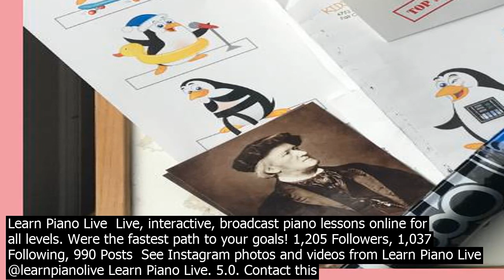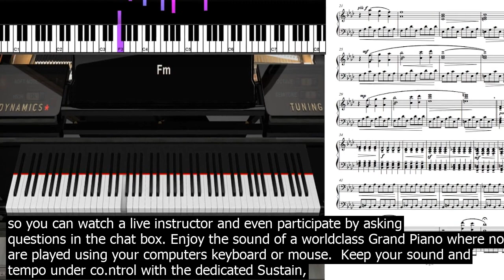Lea.rn piano live the latest broadcasts from lea.rn piano live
learnpianolive. Live, interactive, online piano lessons for all levels At Learn Piano Live, students learn their coepts and songs at their pace on their instrument in their home while still having all the advantages of a personal instructor. Best of … Listen to LearnPianoLive  SoundCloud is an audio platform that lets you listen to what you love and share the sounds you create.. 51 Tracks. 13 Followers. Stream Tracks and Playlists from LearnPianoLive on your desktop or mobile device. Learn Piano Live  Live, interactive, broadcast piano lessons online for all levels. Were the fastest path to your goals! 1,205 Followers, 1,037 Following, 990 Posts  See Instagram photos and videos from Learn Piano Live
lea.rnpianolive. live, intera